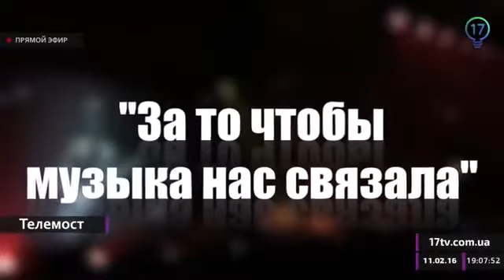Alex Angel - Музыка нас связала (телемост: Киев - Донецк) - 17 канал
Alex Angel на ток-шоу "Музыка нас связала" на 17 канале (в рамках Телемост: Киев-Донецк).

Лорд "Alex Angel" (вокалист рок-группы "BLACK ANGELS"), композитор, певец, шоумен, режиссер, продюсер, артист американского MTV, Vevo, AllMusic, Ello, победитель метал-чартов Нью-Йорка, Майами и Лос-Анджелес по версии Reverbnation (США), занесенный в международную энциклопедию хэви-метал (Encyclopaedia Metallum), участник национальных отборов на "Eurovision 2016" и "Eurovision 2017", герой украинских телешоу, таких как: "Х-Фактор 6" (СТБ), "Х-Фактор 7" (СТБ), "Танцуют все 9" (СТБ), "Я стесняюсь своего тела" (СТБ), "Давай поговорим про секс" (СТБ), "Спасите нашу семью" (СТБ), "Сердца трех 2" (Новый канал), "Половинки" (Новый канал), "Любовь на выживание" (Новый канал), "Гараж" (НЛО ТВ), "Отчаянные" (НЛО ТВ), "Правдиво" (Центральный канал), "Рано утром" (Центральный канал), "Дурнев+1" (ТЕТ ТВ), Джунгли шоу-бизнеса" (Макси ТВ) и др., получивший на вышеуказанных тв-шоу такие сравнения: "Украинский Бред Питт" и "Человек из космоса", "Суперзвезда" и "Король украинского глем-рока", "Всемирно известный певец" и "Звезда телепроектов", "Звезда мирового уровня" и "Звезда международного масштаба", участник различных тв-интервью и фестивалей.